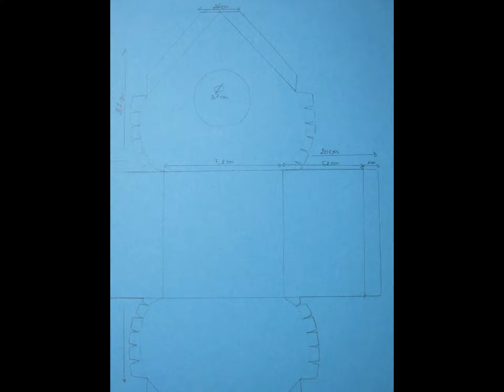My small house box